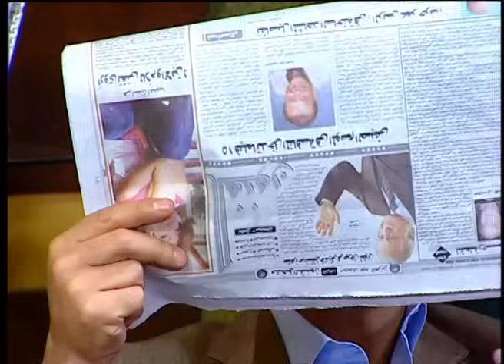انا هسافر معاك مليش دعوه يا دولا اتصرف اعتبرني منديل و خليني وسطكم 😂🤣| هتموت ضحك من رمزي و دولا